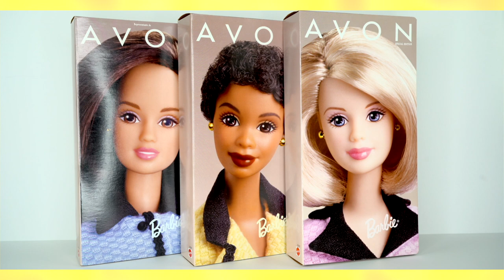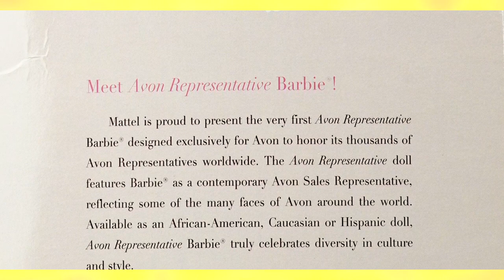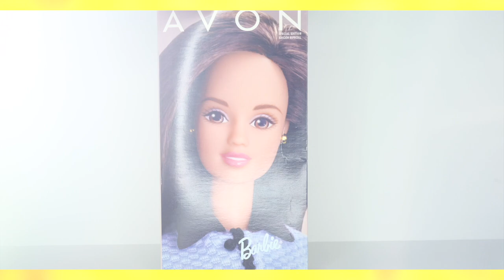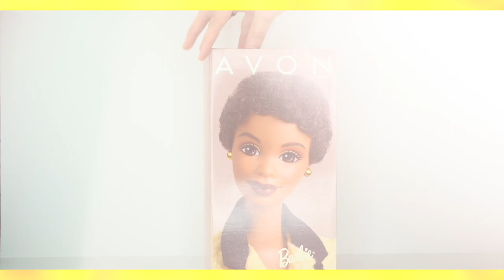Unboxing AVON Barbies Lot | Trying a MyFroggyStuff Craft!